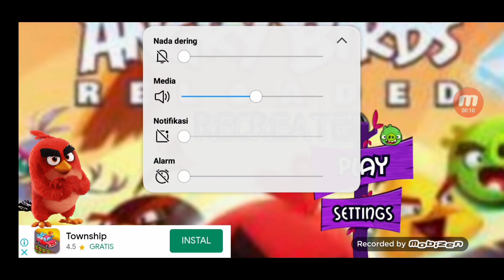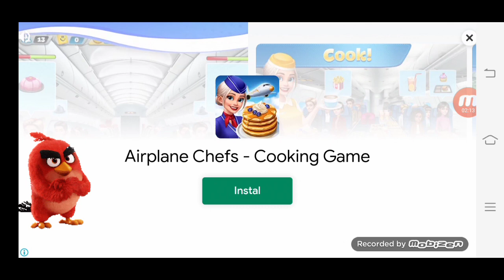Angry Birds Reloaded Gameplay